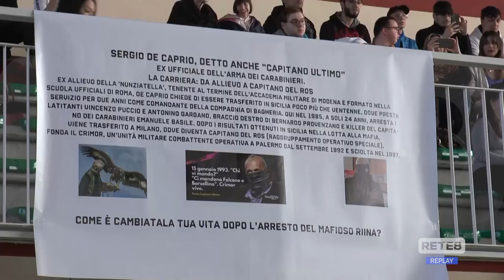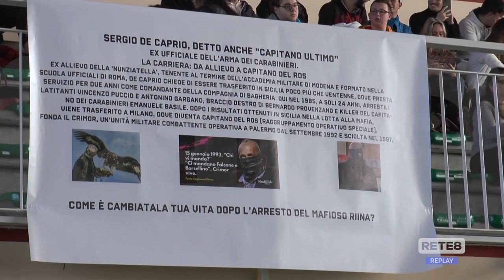Silvi - Il capitano Ultimo incontra gli studenti